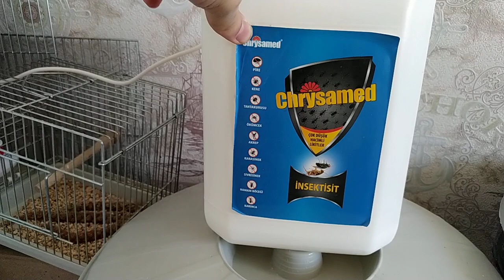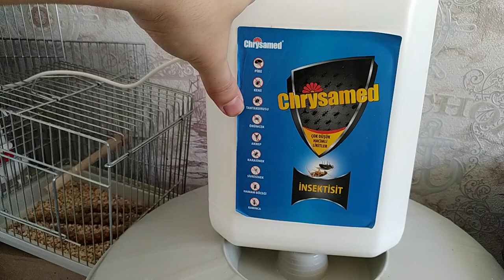Muhabbet Kuşu Bakımı ve Genel Durum